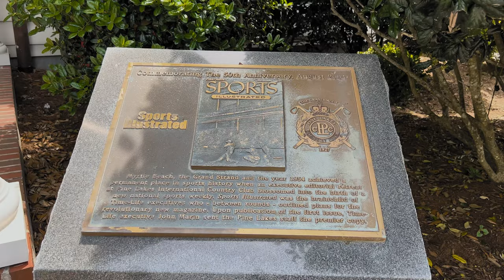Pine Lakes Country Club | On The Roam (The Dirty Myrtle) Season 2 Episode 2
On this episode of On The Roam, we make our way down to Myrtle Beach, South Carolina, also known as The Dirty Myrtle. In this golf travel series our second stop of the trip is Pine Lakes Country Club.Pine Lakes is the oldest golf course is Myrtle Beach, and is nicknamed "The Grand-daddy." Opening in 1927 and planting the seeds for the area’s emergence as the game’s most popular destination. Architect Robert White, the first president of the PGA of America, designed a layout that has stood the test of time, delighting players with its creativity and charm.

On The Roam, The Dirty Myrtle. On The Roam is a documentary inspired golf vlog travel series where the Pints & Putts crew travels around playing golf anywhere they can. In this season the boys hits up 4 golf courses in the Myrtle Beach, South Carolina. Caledonia, Pine Lakes, True Blue, and Myrtlewood.